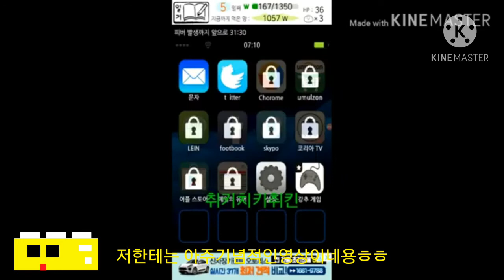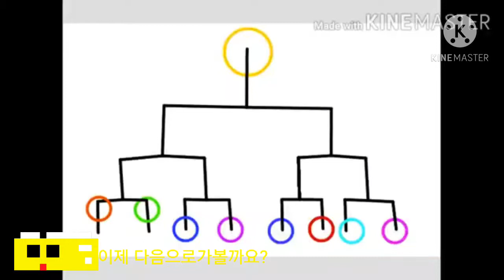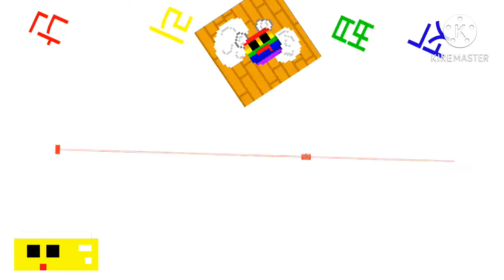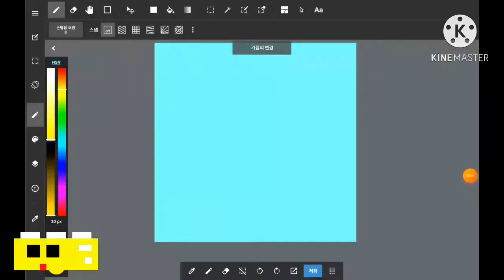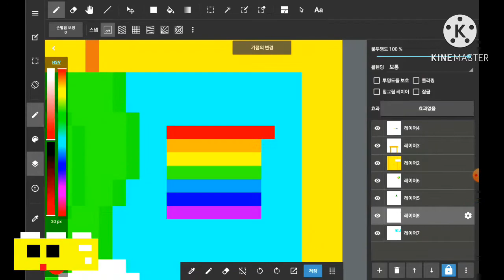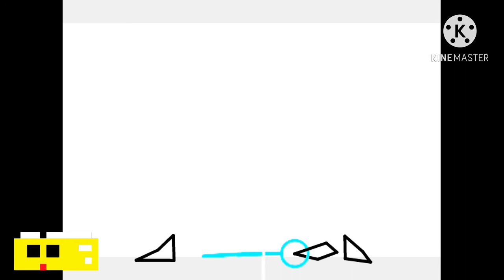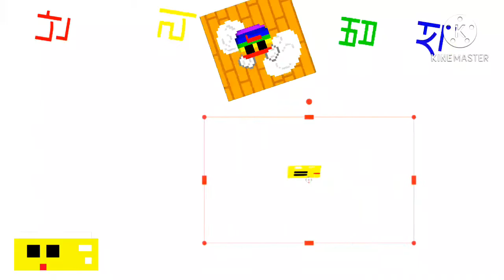[특별편]안녕2020!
잘가!2020!
안녕!2021!